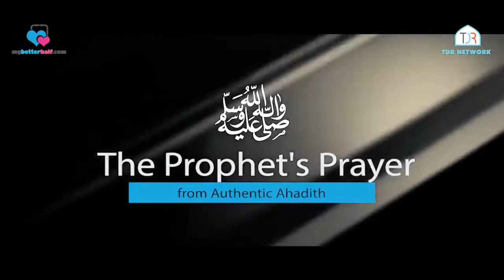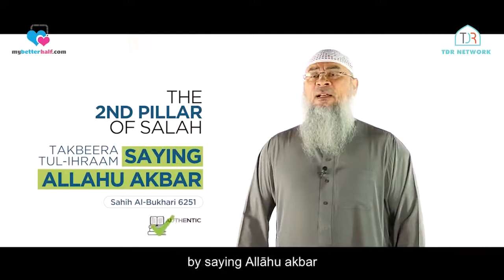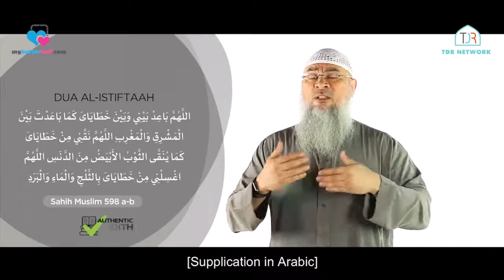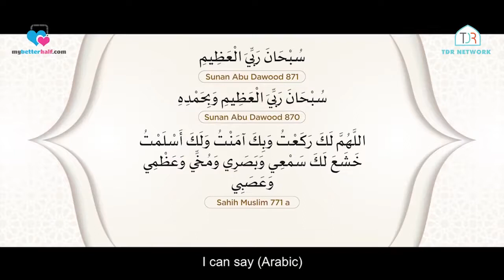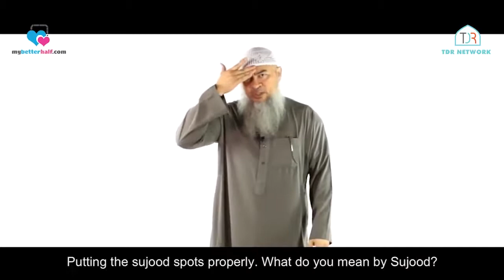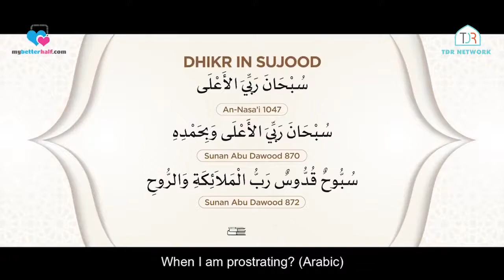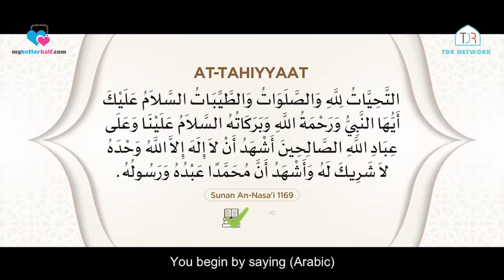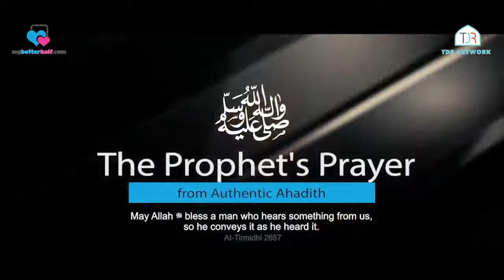STEP BY STEP GUIDE TO PRAY SALAH LIKE PROPHET (ﷺ) - QURAN/HADITH REFERENCES & DEMONSTRATION INCLUDED